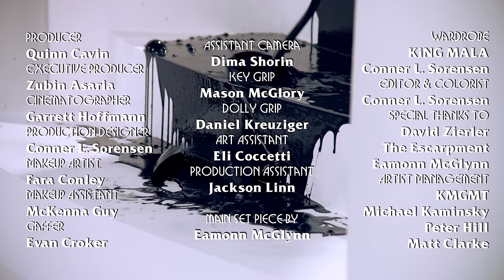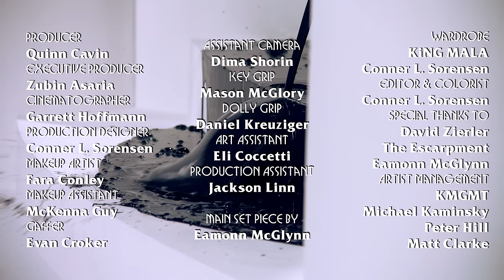KiNG MALA - martyr (official music video)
courtesy of Handwritten Records
an Echobend Pictures production

director | production designer - Conner Landers Sorensen
creative directors - Conner L. Sorensen, KiNG MALA, Quinn Cavin, Garrett Hoffmann
producer - Quinn Cavin
executive producer - Zubin Asaria
cinematographer - Garrett Hoffmann
makeup artist - Fara Conley
makeup assistant - McKenna Guy
gaffer - Evan Croker
assistant camera - Dima Shorin
key grip - Mason McGlory
dolly grip - Daniel Kreuziger
art assistant - Eli Coccetti
production assistant - Jackson Linn
wardrobe - KiNG MALA, Conner L. Sorensen
editor | colorist - Conner L. Sorensen
grim reaper cheerleader - Joelle Log

main set piece by Eamonn McGlynn
special thanks to David Zierler, The Escarpment & Eamonn McGlynn
artist management - KMGMT, Michael Kaminsky, Peter Hill & Matt Clarke